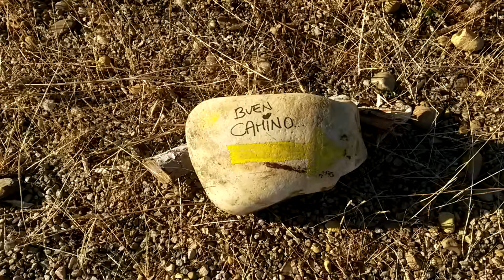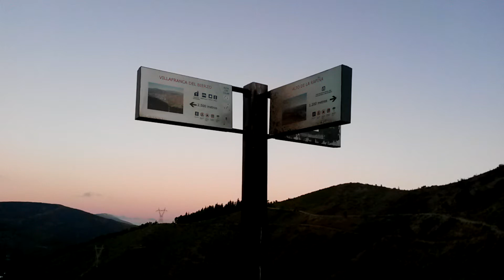Camino Day 30 - Villafranca del Bierzo to Las Herrerías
Jackie & Craig's Camino Day 30, 1st October

Music;
Gringo Flamenco by Montana Skies